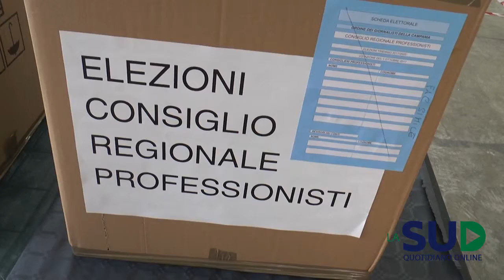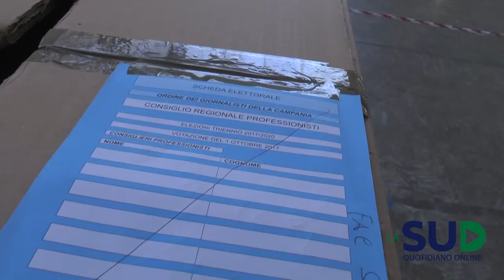Giornalisti al voto per il Consiglio regionale e nazionale dell’Ordine